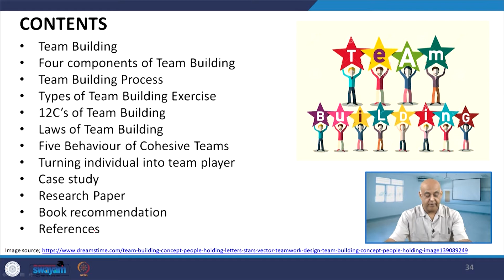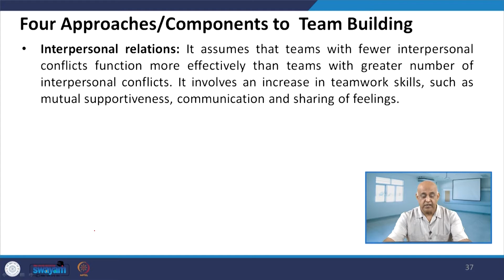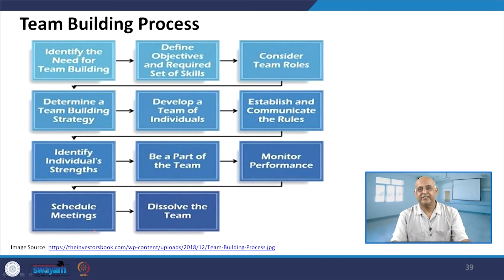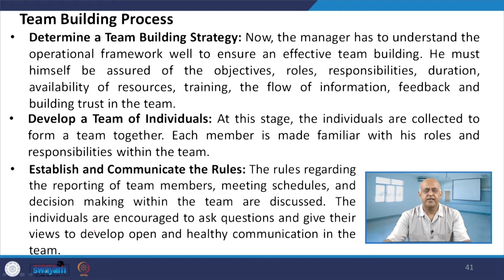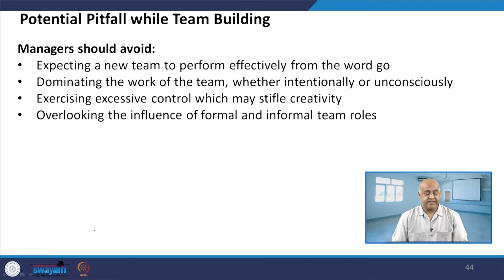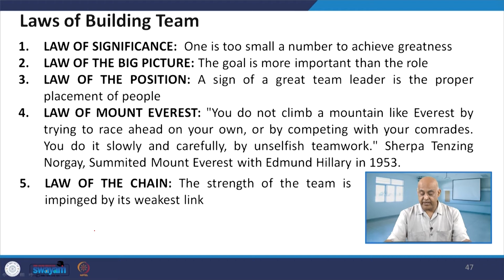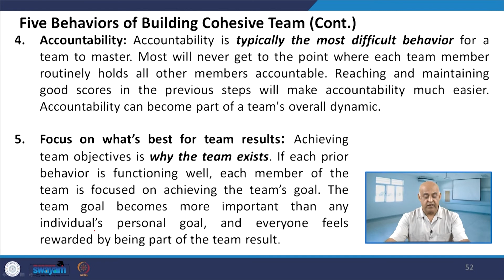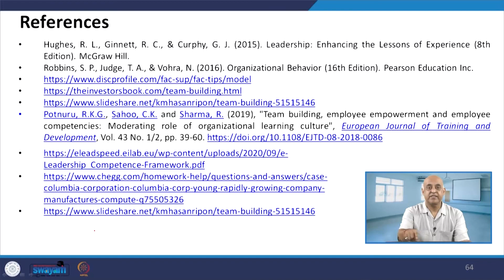Lecture 47: Building Great Teams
• Team Building
• Four components of Team Building
• Team Building Process
• Types of Team Building Exercise
• 12C’s of Team Building
• Laws of Team Building
• Five Behaviour of Cohesive Teams
• Turning an individual into a team player
• Case study
• Research Paper
• Book recommendation